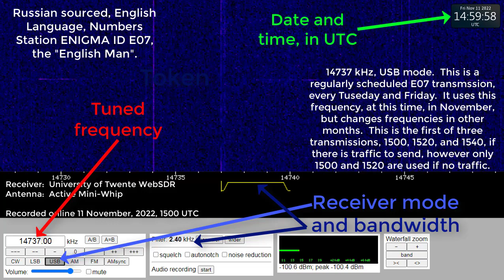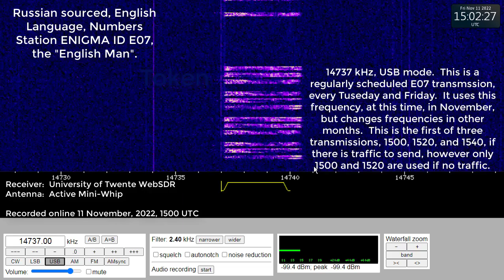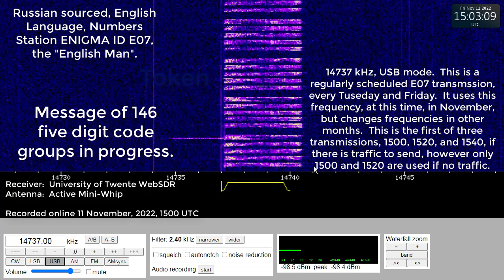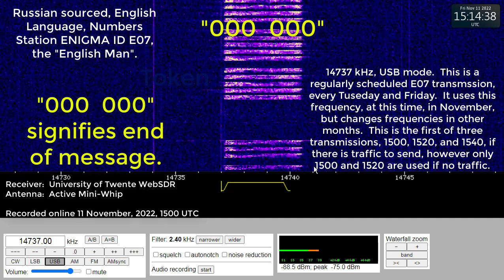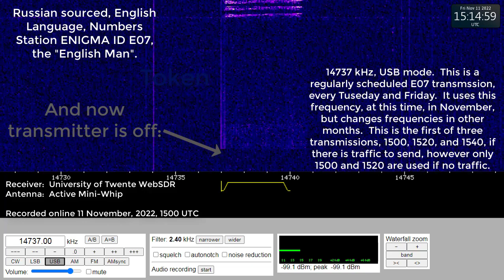Numbers station, English language, ENIGMA ID E07, 14737 kHz, USB mode, 11 November, 2022, 1500 UTC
This is a regularly scheduled transmission of Russian sourced, English language, numbers station ENIGMA ID E07, also called the "English Man".  This frequency, 14737 kHz, in USB mode, is used every Tuesday and Friday, in the month of November, at 1500 UTC.  The schedule uses the same time and days in other months, but changes the frequency.

The callup is "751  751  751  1".  The "751" is the slot ID and the "1" indicates that there will be a message sent.  In the event that there was no traffic to pass, "000" would be sent in place of the "1".  Notice the ID, 751, and notice the frequency, 14737 kHz.  The 7 in the ID correlates to the 100's kHz digit, in this case 7.  The next time slot would have a 5 in the 100 kHz digit, and the last time slot would have a 1 in the 100 kHz digit.  The 1500 UTC transmission was on 14737 kHz, the 1520 UTC transmission was on 13537 kHz, and the 1540 UTC transmission was on 12137 kHz.  Notice the 100 kHz digit in each used frequency, 7, 5, and 1.

Recorded online using the University of Twente WebSDR, NL, on 11 November, 2022, at 1500 UTC.